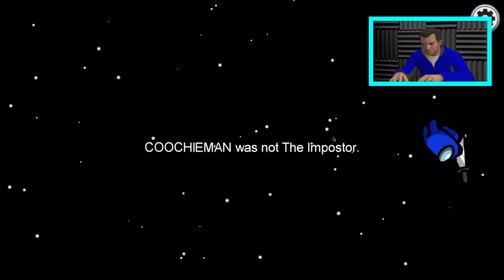Michael Plays Among Us (funny)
Michael from GTA 5 plays Among Us (funny moments). In this funny GTA V / Among Us PC gameplay video you'll see Michael play Among Us. How did he do? Find out today! :P

ABOUT
Among Us is an online multiplayer social deduction game developed and published by American game studio InnerSloth and released on June 15, 2018. The game takes place in a space-themed setting in which players each take on one of two roles, most being Crewmates, and a predetermined number being Impostors. (Source: Wikipedia, the free encyclopedia)